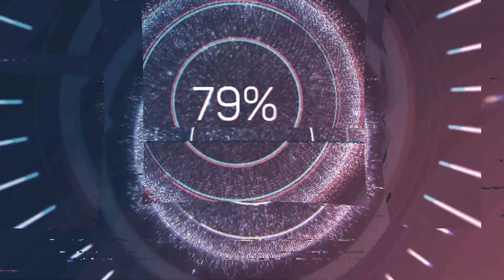Anvil Saga: The beginning pt.1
have a good night or day and enjoy.